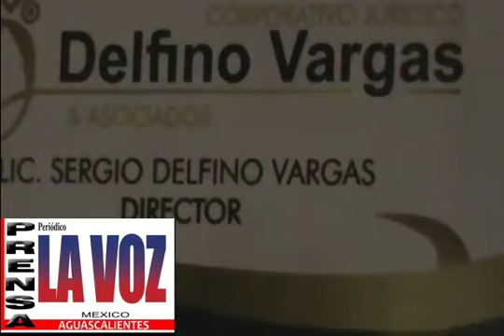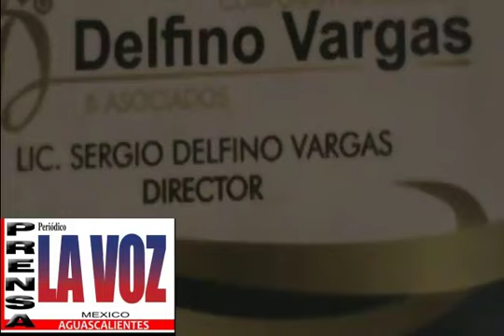8-AGOSTO-24-ABOGADO-SERGIO DELFINO VARGAS-(-YAAAAAAA-)-SOLUCIONE MI ROBO-NORA RUVALABA LA CULPABLE.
8-AGOSTO-24-ABOGADO-SERGIO DELFINO VARGAS-YAAAAAAA-SOLUCIONE MI ROBO-NORA RUVALCABA LA CULPABLE